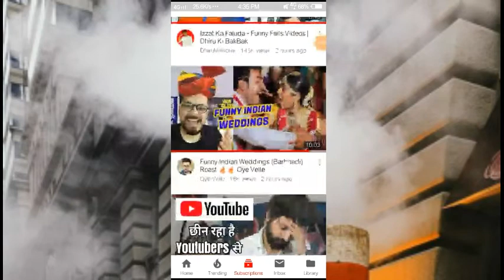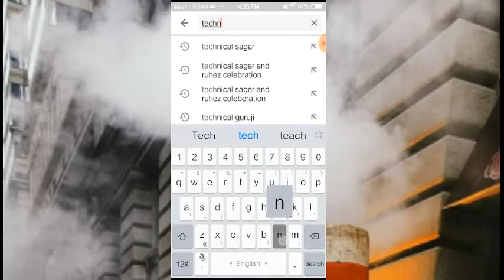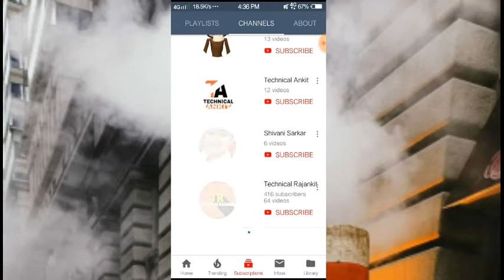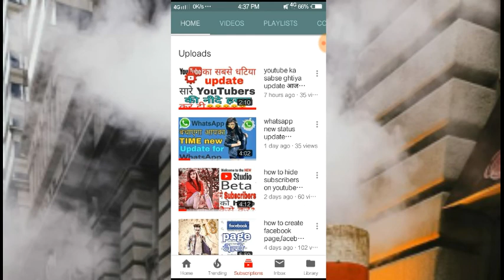How to hide youtube subscriptions || how to hide liked videos on youtube channel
Your q?
how to hide youtube liked videos
how to hide liked video on youtube
how to hide youtube subscriptions
how to hide my youtube subscriptions
how to hide subscription on youtube
how to hide your liked video
youtube subscrption ko kaise hide kre
youtube liked vidio ko kaise hide kre